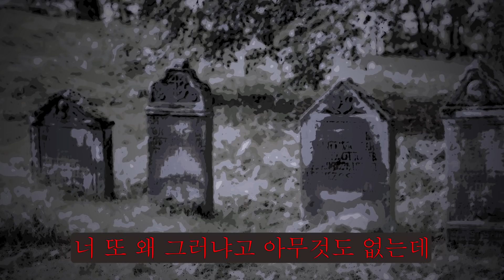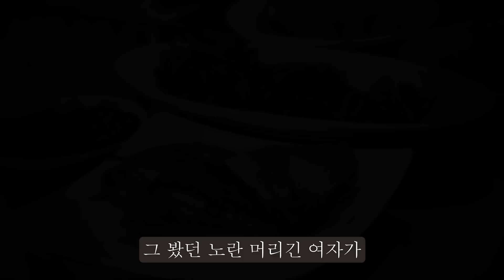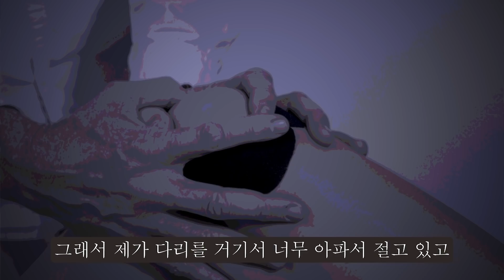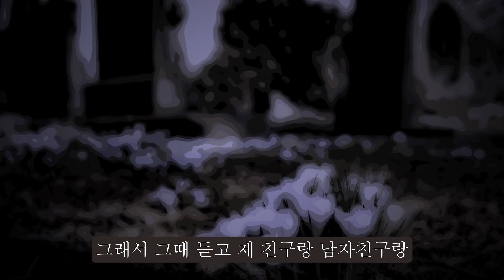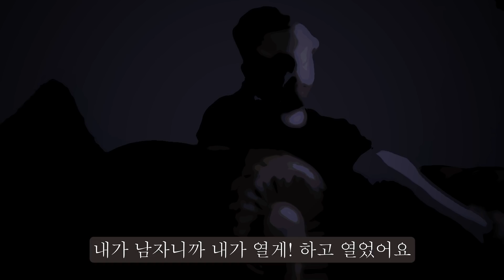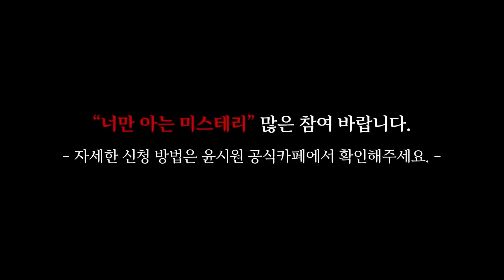[시청자 공포사연] 귀신이 사람 잡네 [너만아는미스테리한이야기│시청자사연│공포라디오│무서운이야기│미스테리│너아미]